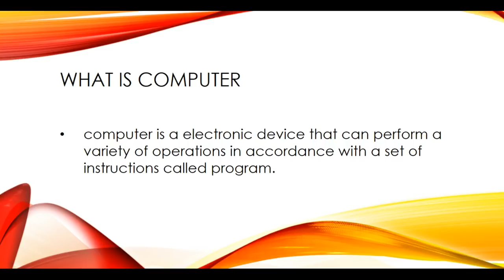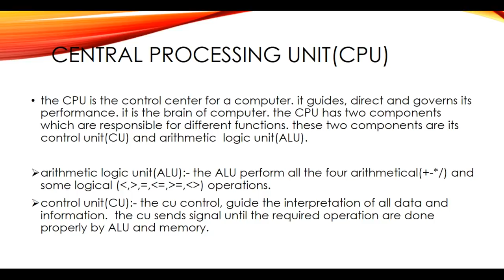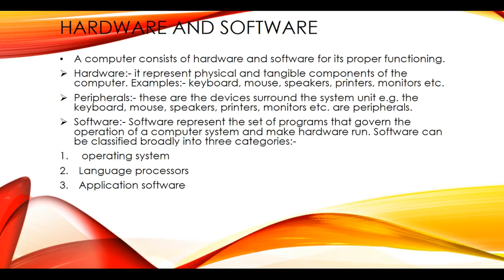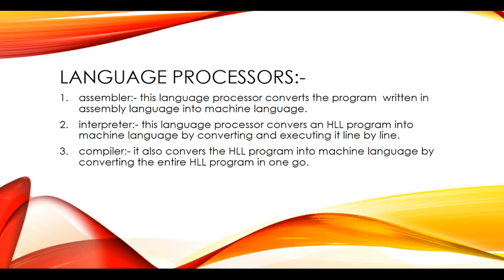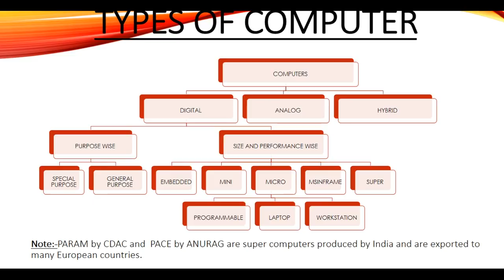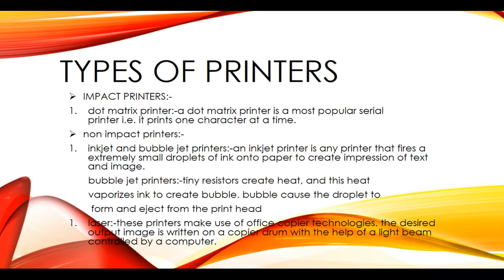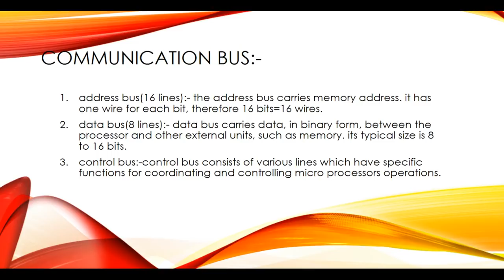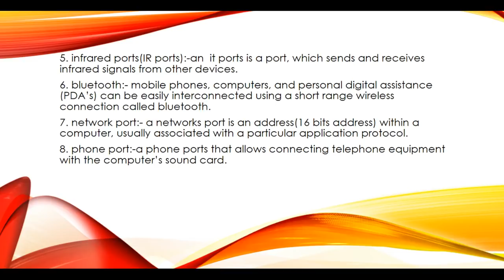informatics practices class 11th chapter 1st(hardware concept)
hello friends..
this is our first video for class 11th (hardware concept)
in this class i have discussed various questions from theory section which are important for exam point of view.